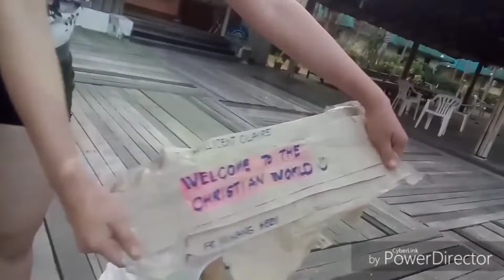Puerto Azul, Cay Subic Beach & Resort | 2019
originally uploaded at @markclee marquez channel but sadly, it got locked.